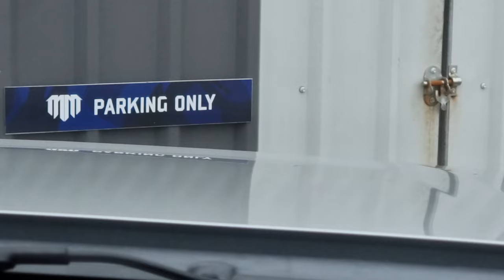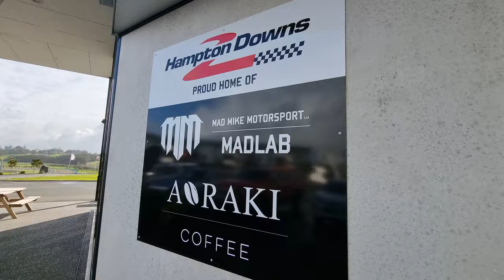TESTING THE NEW E90 STEERING... eek | BUMP IN DAY AT BAYPARK D1NZ FINAL ROUND 2022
Massive thanks to @madmike.123 for doing what he could to see if I could test the new steering. You'll soon see what happens.
@humfabricationltd9786 thank you for sorting out the Oil drain and sorry about leaving off the catch can line to cause the big scare. Still can't believe I did it.

We bump into Baypark Stadium for the Final round of D1NZ 2022. Really looking forward to this round as know we are on the right path with the Galore Parts GR TOYOTA SUPRA.

Please support the companies that support this crazy journey.